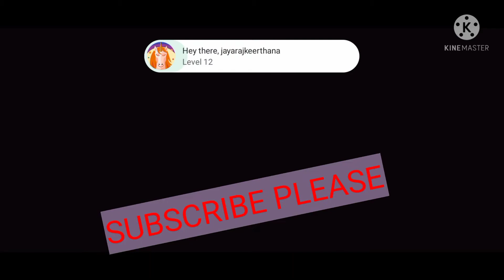BEST ENTERTAINMENT GAME# DAN OF MAN # TOP GAMES